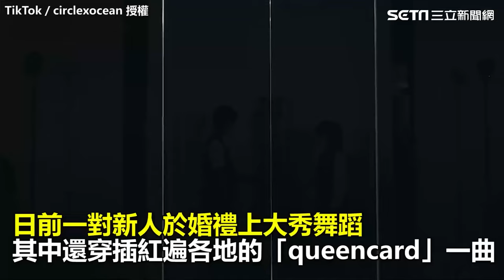結婚催淚拜別父母 新娘一句話反轉笑翻全場｜三立娛樂星聞